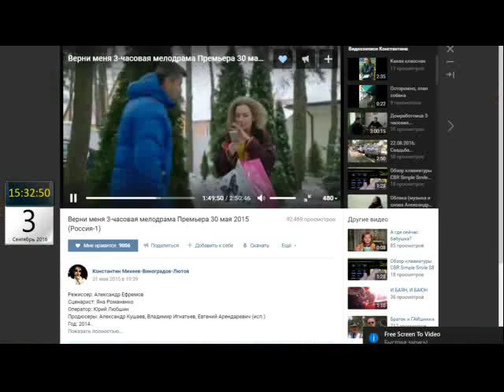28 Августа 2016 На улице